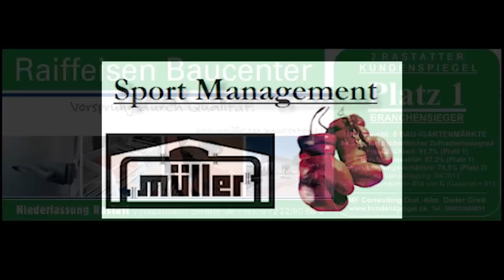WGL - Battle of Gladiators II Review-Trailer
World Gladiator League
"Battle of Gladiators II"
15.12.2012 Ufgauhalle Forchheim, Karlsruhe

Review-Trailer mit den Höhepunkten der spektakulären Kampfnacht.